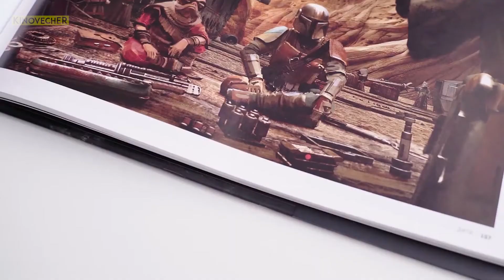Мандалорец | 14 интересных фактов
В ролике расскажем интересные факты о сериале "Мандалорец".
Содержание выпуска:
00:00 - Номинация на Золотой глобус
01:22 - Когда происходят действия в сериале
01:39 - Первая попытка снять сериал по Звездным войнам
02:15 - Как Джон Фавро стал шоураннером сериала
02:56 - История мандалорцев
04:59 - Виртуальная сцена и спецэффекты
06:57 - Херцог и кукла Малыш Грогу
07:31 - Кто озвучил и сыграл Паза Визслу
07:58 - Первая женщина-режиссер за всю историю Звездных войн
08:44 - Участие в проекте Марка Хэмилла (Люк Скайуокер)
09:32 - Композитор Людвиг Йоранссон
10:35 - Книга Бобы Фетта и другие спин-оффы.
11:00 - История Темного меча
12:41 - Бо-Катан Крайз
16:26 - Мофф Гидеон
17:47 - Конец